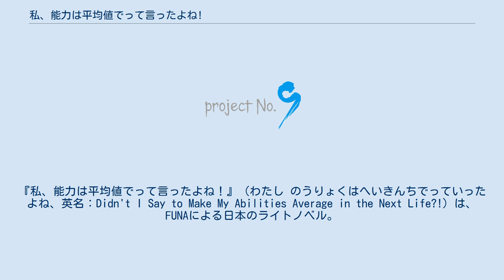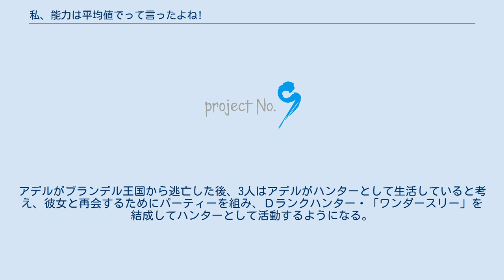私、能力は平均値でって言ったよね!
アース・スターノベル
『私、能力は平均値でって言ったよね！』（わたし のうりょくはへいきんちでっていったよね、英名：Didn't I Say to Make My Abilities Average in the Next Life?!）は、FUNAによる日本のライトノベル。
イラストは亜方逸樹が担当。
小説家になろうにて2016年1月14日よりWeb版の連載を開始。
同サイトにて四半期ランキング第2位となり、同年5月にアース・スターノベル（アース・スター エンターテイメント）より書籍化、刊行が開始される。
第14巻以降はSQEXノベル（スクウェア・エニックス）に移籍して刊行される。
出版元による略称は「のうきん」。
著者のFUNAは「平均値」とも呼んでいる。
 メディアミックスとして、ねこみんと作画によるコミカライズ版と森貴夕貴によるスピンオフ4コマ漫画『私、日常は平均値でって言ったよね！』が『コミック アース・スター』にて配信されているほか、2019年10月から12月までテレビアニメが放送された。
 2020年3月時点でシリーズ累計発行部数は100万部を突破している。
 平均よりも『出来る子』であった少女栗原海里は高校の卒業式が終わった後、自転車で転倒した少女を大型車から救い、それと引き換えに死亡する。
もう戻らないはずの意識を取り戻すとそこには創造主（神に相当する立ち位置。と名乗っている）が立っており、海里は彼らが管理する「世界」について説明される。
海里が救った少女は人類が他の恒星系へ行くために必要な技術の基礎理論を作り上げることになる予定であったため、重要人物を死から救ったことに対する創造主からの礼として異世界転生の話を持ちかけられる。
海里は生前、周囲に期待の目で見られ続け窮屈な生き方を強いられてきたため、能力を「平均値」にするように願う。
転生先の世界に散布されているナノマシンと、その応用技術である魔法について説明を受けた後、海里はアデル・フォン・アスカムとして生まれ変わる。
 アスカム子爵家に生を受けたアデルは前世のことを思い出すこともなく過ごしていたが、10歳の誕生日に激しい頭痛と共に突然記憶を取り戻す。
平均値にするようにと願った能力は、創造主の勘違いか思いやりかは不明だが、全生物の平均値ではなく（中央値や最頻値でもない）、「古竜種や神を含む全存在のなかで、その分野ごとの最低値と最大値の平均」であり、一人間としては破格のものだった。
アデルは「普通の女の子」として生きたい一心で家出を決意し、Cランクハンター「マイル」として力を隠しつつ生活する。
 声の項は特記がない限りテレビアニメ版の声優を示す。
 物語の主要人物。
ハンター養成学校で知り合い、卒業後はCランクパーティーとして活動している。
 アデルの出身地。
アデルが領主のアスカム領がある。
 ワンダースリー アデル（マイル）のエクランド学園時代の女友達3人組。
当初は男子にちやほやされるアデルが気に喰わずやっかんでいたが、アデルのあまりに酷い現状（一部勘違い）を知って深く憐れみ、一転して親しく接するようになる。
アデルにとって前世・現世を合わせて人生で初めてできた友人である。
アデルがブランデル王国から逃亡した後、3人はアデルがハンターとして生活していると考え、彼女と再会するためにパーティーを組み、Ｄランクハンター・「ワンダースリー」を結成してハンターとして活動するようになる。
 エクランド学園 マルセラ、モニカ、オリアーナについては「ワンダースリー」を参照。
 王宮 アデルがブランデル王国を去った後についた国。
ハンター登録もこの国で行った。
赤き誓いが出会ったハンター養成学校がある。
 貴族 盗賊に襲われていた幼いレーナを助けた男4人（アニメでは男3人と女1人）のパーティー。
父親を失ったレーナをパーティーに誘い、行動を共にする。
その後、悪質な商人にレーナを盗賊に引き渡されそうになり、抵抗した末にレーナを残し全滅した。
 世界最強の魔物でヘルモルト近郊の森の支配者。
 2019年10月から12月までAT-Xほかにて放送された。
 マイル役の和氣あず未、レーナ役の徳井青空、メーヴィス役の内村史子、ポーリン役の田澤茉純の4名によるWebラジオ『私たち、ラジオは平均...